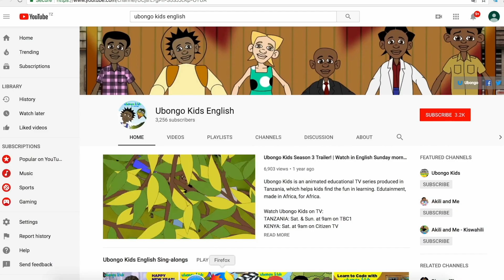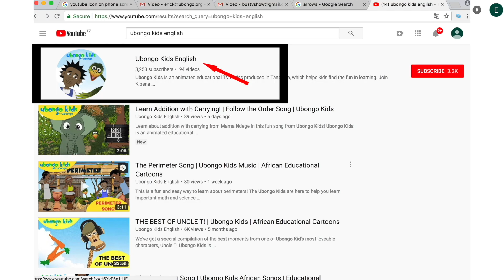How to Write Fractions as Decimals | At School with Ubongo Kids | African Educational Cartoons